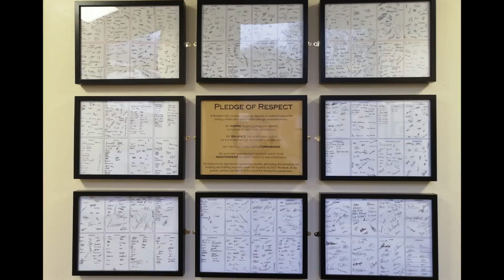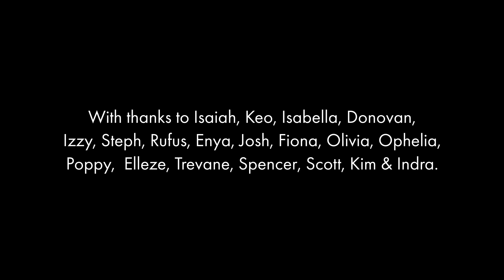Race Equality in Schools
Boys in Mind/Girls Mind Too, Black Families Education Support Group & B&NES Council worked in partnership with young people in B&NES secondary schools to create a film in response to the murder of George Floyd and the Black Lives Matter movement.

The film is made by young people and showcases the projects they have been working on to tackle race discrimination and make their schools more inclusive for everyone. The film was premiered at a webinar hosted by Councillor Dine Romero, Leader of Bath and North East Somerset Council, and led by some of the young people who helped to run the project or who took part in the film.

Lucia, Youth Advisor at Boys in Mind & Project Lead for this film, said “I wanted to make the film as I believe that often people too quickly jump to talk about the negatives when it comes to racism. This film is a positive one showing some young individuals within schools who want to help to make a change. I wanted to do this to show the change from when I was growing up in schools in Bath, I truly believe that the younger generation are the change paving towards a more inclusive and accepting future”.